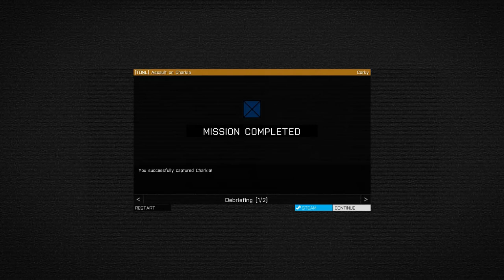Assualt On Charkia! - Arma 3 - Episode 1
Assualt On Charkia! - Arma 3 in this first episode of this little mini series I go on a major assault into the city of Charkia and it was by no means easy. I love large scale warfare like this. Hope you Corksters enjoy